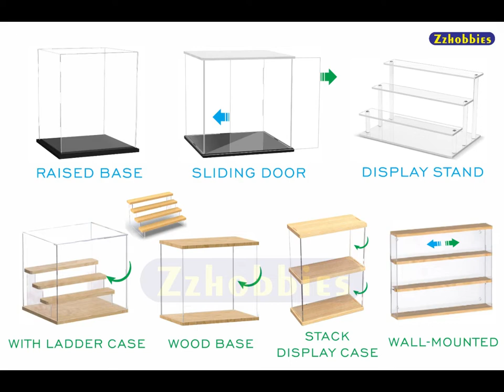zzhobbies SLIDING DOOR DISPLAY CASE Installation Guide